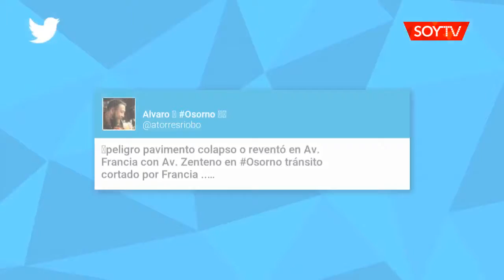Pavimento levantado restringe tránsito en avenida Francia de Osorno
Debido a esta situación, se hizo un llamado a la precaución a quienes circulen por este sector.